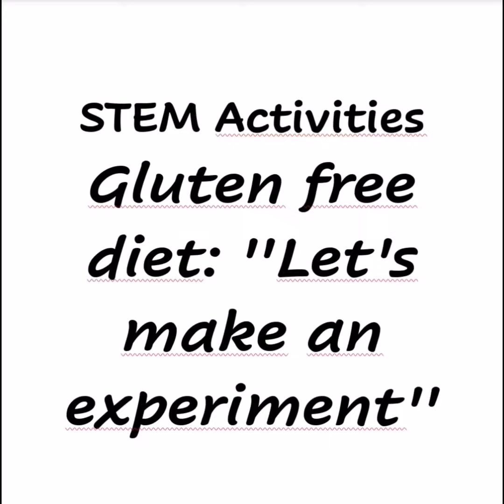Gluten free diet "Let's make an experiment" - part two